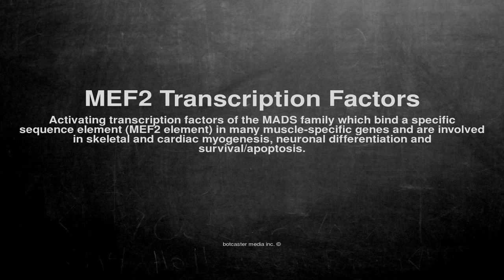Medical vocabulary: What does MEF2 Transcription Factors mean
What does MEF2 Transcription Factors mean in English?